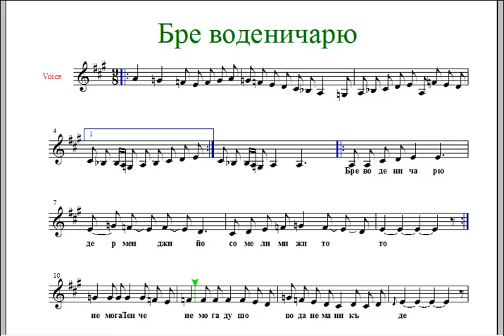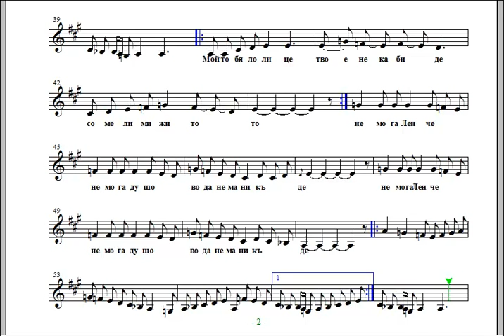Бре воденичарю - от ла пиано репетитор